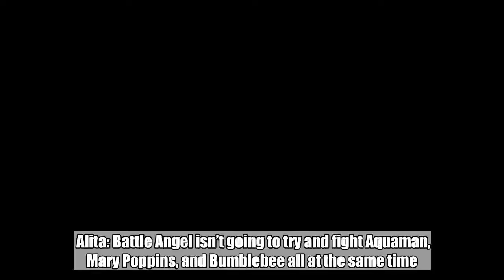James Cameron epic Alita moving from competitive December to 2019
Alita: Battle Angel isn’t going to try and fight Aquaman, Mary Poppins, and Bumblebee all at the same time.    Fox announced it’s moving the James Cameron-produced Robert Rodriguez-directed action epic from late December to Feb. 14, 2019.    The move gets Alita out of an incredibly competitive week that had six major big-budget fantasy movies all opening within a few days of each other.    Alita was to come out Dec. 21 — the same day as Warner Bros. Aquaman, Paramount’s Transformers spin-off Bumblebee, Columbia’s Sherlock Holmes comedy Holmes and Watson, and Universal’s Robert Zemeckis fantasy Welcome to Marwen. If that weren’t enough of a battle royale, Disney’s Mary Poppins Returns opens a couple days before all of that, on Dec. 19 (see: Hollywood to release 5 huge movies on same day).    Instead, Fox will release a more family-friendly PG-13 edit of Deadpool 2 on Dec. 21.    Alita, based on the popular cyberpunk manga series, tells the future-set story of a cyborg girl (Rosa Salazar) rescued from a junkyard by a scientist (Christoph Waltz) who rebuilds her and together they explore her mysterious past. This isn’t the first time the film’s premiere date has shifted. The film was originally scheduled to open July 20, 2018, but then shifted to the end of the year.    In addition, Fox is also pushing the latest X-Men title, Dark Phoenix, from February to June 7. The move comes a day after Fox released the Dark Phoenix trailer.   Alita: Battle Angel  type   Movie   Genre   Sci-fi   release date   12/21/18   director   Robert Rodriguez   Cast   Rosa Salazar,   Ed Skrein,   Michelle Rodriguez   Complete Coverage   Alita: Battle Angel